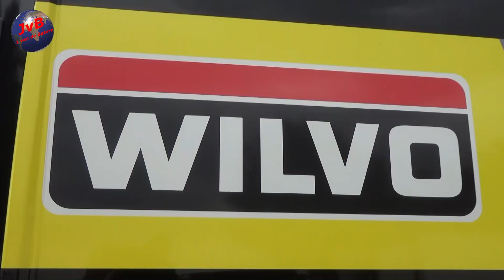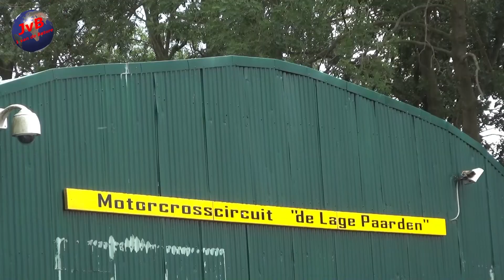MOTOCROSS TRAINING BIJ TERLET EN MCC NEERIJNEN IN WAARDENBURG )27 -06 -2020 )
Was gezellig bij MCC Neerijnen met Etienne Bax
Training van Terlet  was vorige week opgenomen
John van Beek 1 Van de Betere uit Apeldoorn